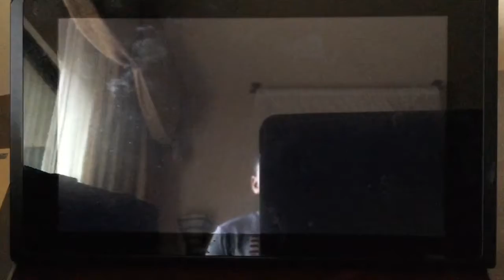Mario kart 8 deluxe pt1